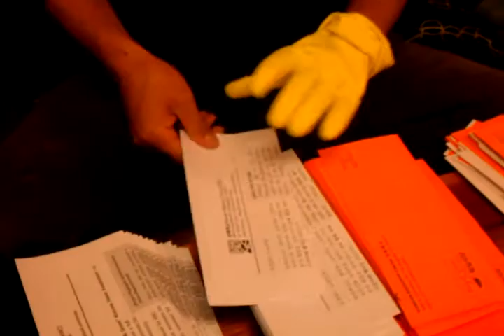God's Hand intervenes in Bulk Mail folding June 10, 2011 11:13 AM